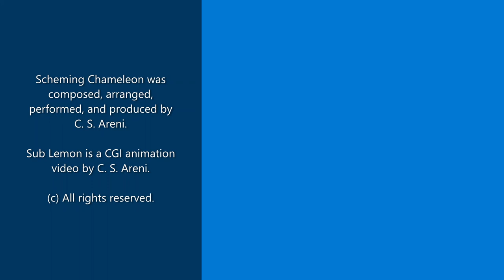Scheming Chameleon / Sub Lemon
A little acoustic number with a bit of blues influence. It's the standard "you done me wrong and fooled me before, but now I'm on to you" story. Experimented with some new effects on the guitar solo.